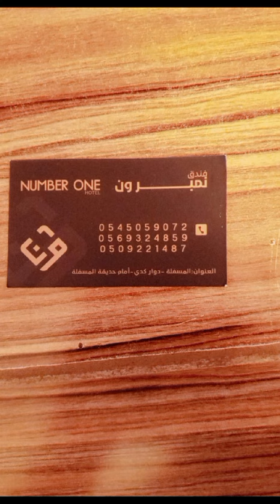NUMBER ONE HOTEL🏨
Video from Tawheed Ahmed Khan